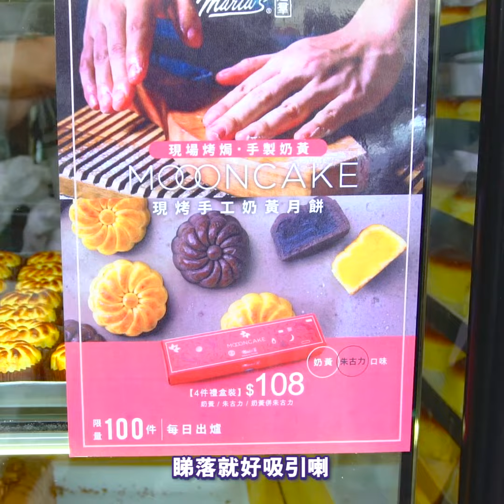晴報製作 | Marie's Bakery 超羣餅店 - 每日新鮮出爐 現烤手工奶黃月餅🥮限量100個！！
【即日烤焗】每日新鮮出爐100個 🥮！！
中秋節就快到，梗係要食月餅應下節啦～ @Maria's Bakery超羣餅店 新推「現烤手工奶黃月餅」，口感外脆內軟，仲有兩款口味(原味奶黃/朱古力奶黃)俾你揀。為咗保持月餅質量，每日只會出爐100個手工月餅，每一個都係用心製作架... 睇完片就即刻去試啦！

超羣餅店「現烤手工奶黃月餅」INFO
日期：即日起至2020年9月30日
地點：(中環香林分店) 香港中環干諾道中23號香林大廈地下A鋪
(太子分店) 九龍太子道西182號地下A鋪
價錢*：$30/件 (4件禮盒裝：$108/盒)
*一切以店舖售價為準。